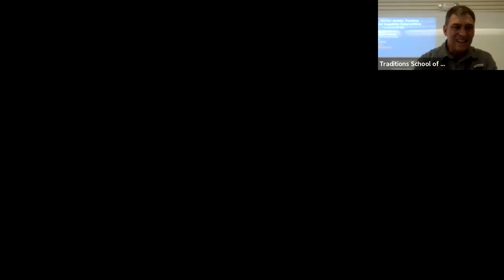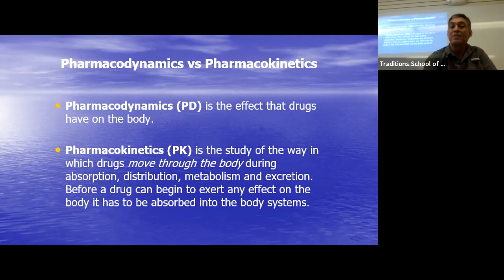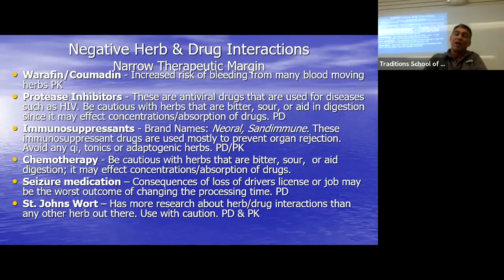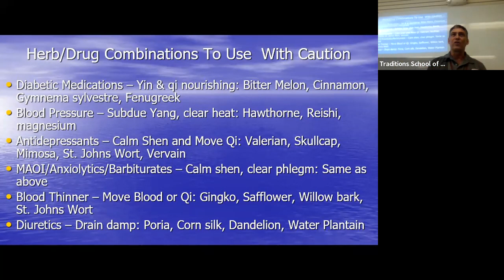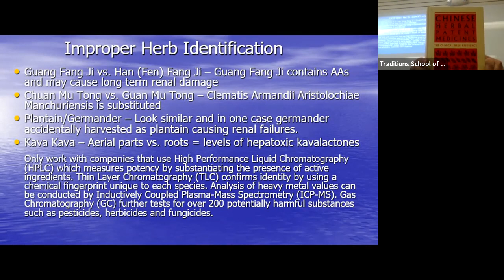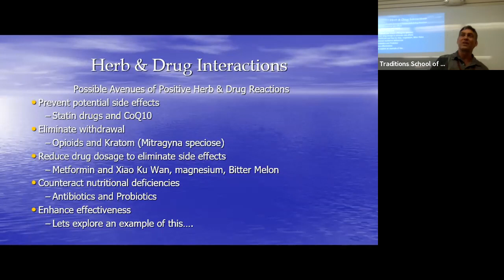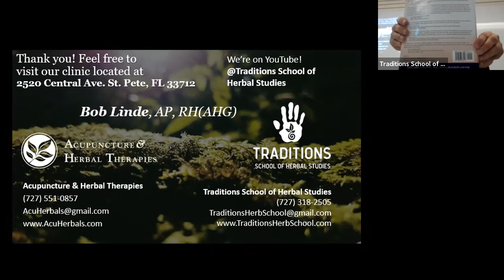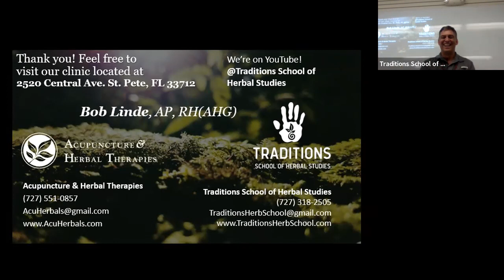Herb and Drug Interactions, Herbal Safety the Good, Bad and Ugly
This was a free class offered on Friday May 13, 2022 by Bob Linde, Herbalist. We covered common risk factors, positive and negative interactions and intentional combinations to improve outcomes. Founded in 2005, Traditions School of Herbal Studies  offers clinical herbal programs in Eastern and Western medicine. Located in the beautiful St. Petersburg, Florida, Traditions is the creation of two of the most experienced herb teachers, Renee Crozier Prince, RH & Dr. Bob Linde (AP, RH, AHG, DOM).

In addition to Western and Chinese clinical herbalism, Traditions offers classes and intensives involving medicinal and edible plants, history of plant medicine, herbal preparations, barefoot doctoring, metaphysical classes and the study of herbs in relation to spirituality.